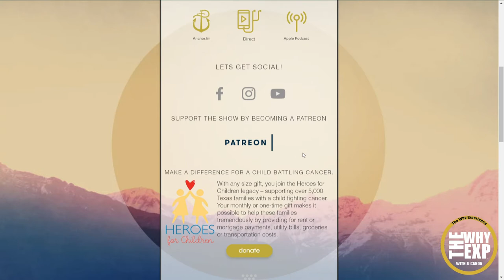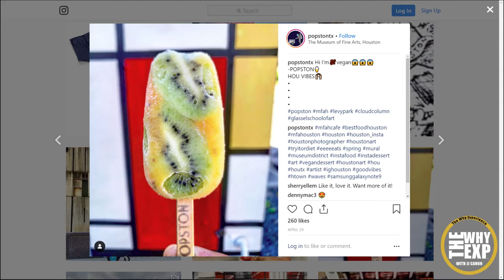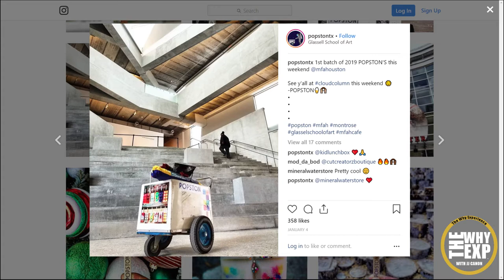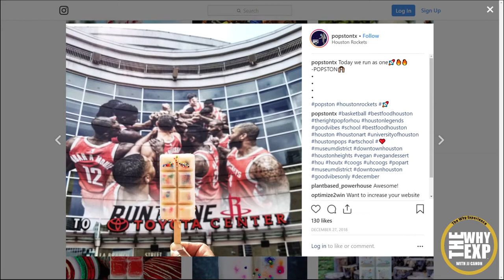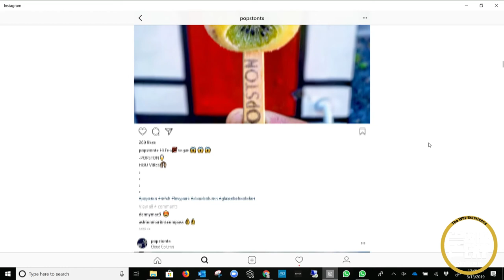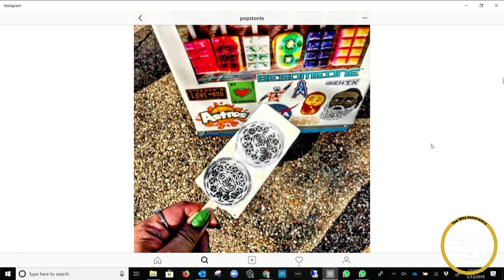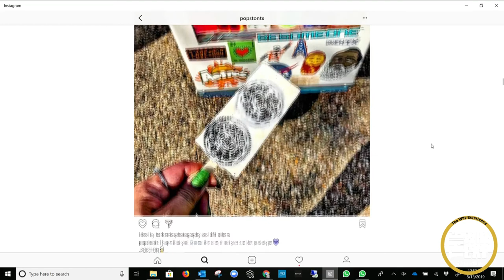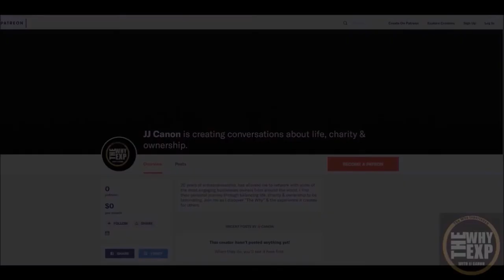Popston - Icy Exploration - Jonathan Delgado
Jonathon Delgado shares his journey of entrepreneurship to the top of the popsicle charts. He creates artistic icy edibles that has everyone’s attention for his healthy refreshing treats.